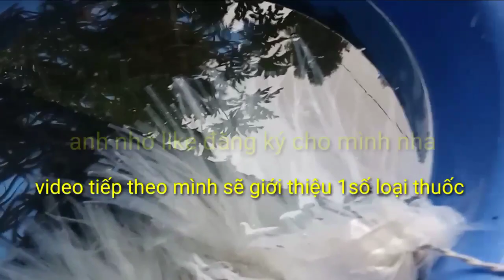Hướng dẫn phân cỡ lươn giống lớn bé ra riêng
Hôm nay mình sẽ hướng dẫn về cách phân cỡ lươn giống lớn bé ra riêng cho anh em xem tham khảo nha 🖖